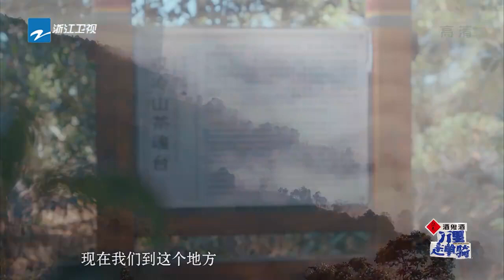黄觉骑摩托走山路超坎坷 马伯骞感叹茶魂树太浪漫《万里走单骑》EP4 花絮|浙江卫视纪录片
《万里走单骑》是浙江卫视推出的人文纪录式探访体验真人秀，单霁翔 黄觉 马伯骞 担任常驻嘉宾。
节目嘉宾组成“世遗后援会”前往10处世界遗产和2处正在申遗过程中的遗产地真实生活3天2夜，以“住在奇迹里”的形式真实地融入当地生活，体验基层文保工作，探访世遗的隐秘故事。